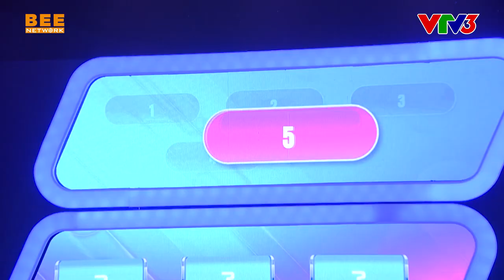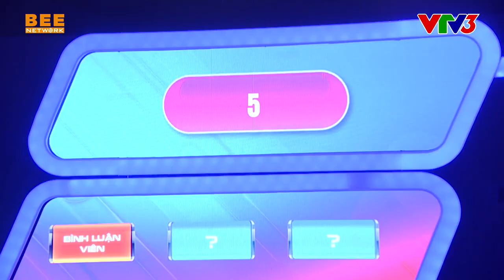Võ Hoàng Yến tố Thành Trung CHƠI ĂN GIAN, Diệu Nhi khiến khách mời bối rối | GIÁC QUAN THỨ 6 TẬP 2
▶️ Giác Quan Thứ 6 mùa 3 phát sóng vào lúc 12h Chủ Nhật hàng tuần trên kênh VTV3, bắt đầu từ 10/1/2021.